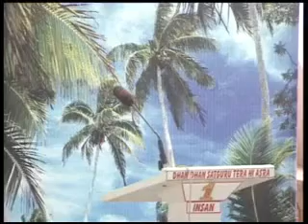Shabad.Dera Sacha Sauda.ShamaLovely insan.13 6 2010.Kamal insan.